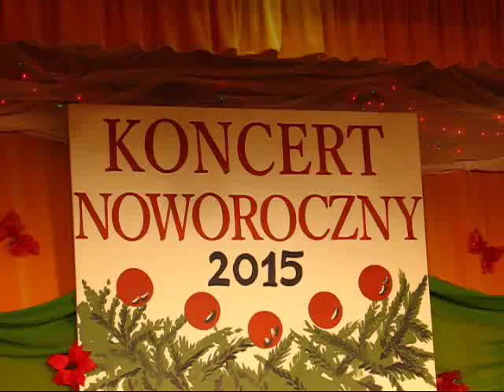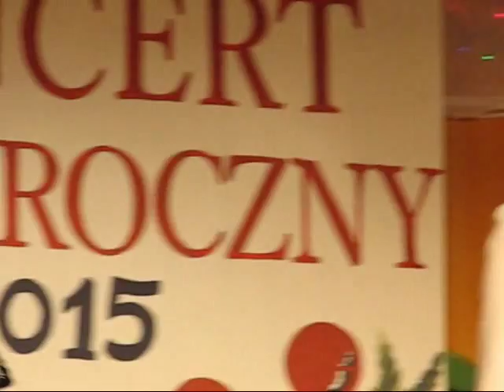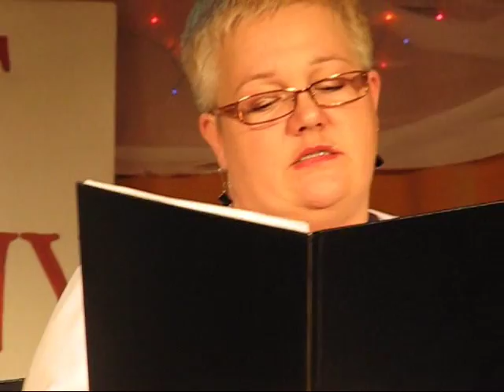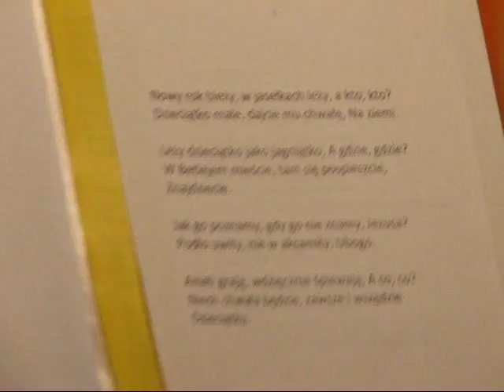Koncert Noworoczny - Wola Mielecka 2015, 18.01.2015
18 stycznia 2015 roku o godz. 16.30 w Sali widowiskowej Filii Ośrodka Kultury w Woli Mieleckiej odbył się Koncert Noworoczny - Wola Mielecka 2015 .  www,wolamielecka.pl    realizacja i montaż: ZBigniew Wicherski
Wystąpili:
- Grupa Wokalna KGW Wola Mielecka
- Grupa gitarzystów
- Zespół PowerBass
- uczestnicy zajęć taneczno-ruchowych